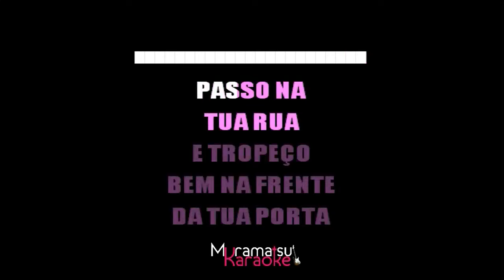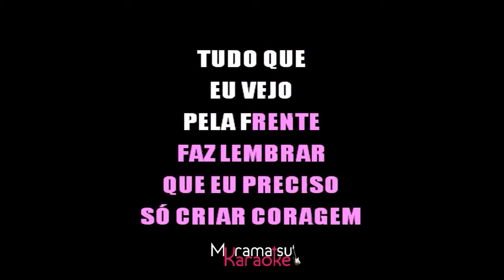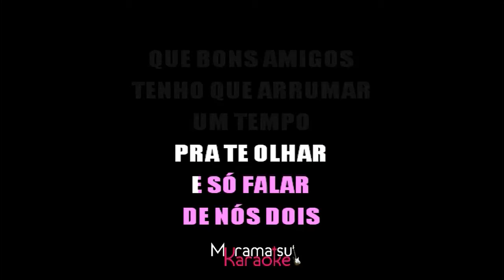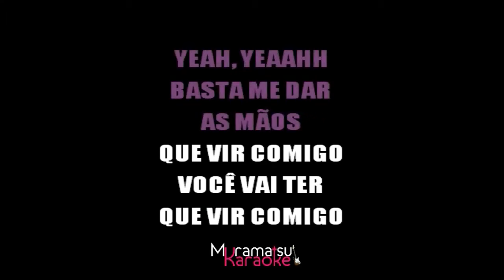⭐ Fugir Agora - Cúmplices de Um Resgate (Karaokê Version) (Cover)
Cante já a música "Fugir Agora", de "Cúmplices de Um Resgate" em versão karaokê. Cante centenas de outras músicas em nosso canal.